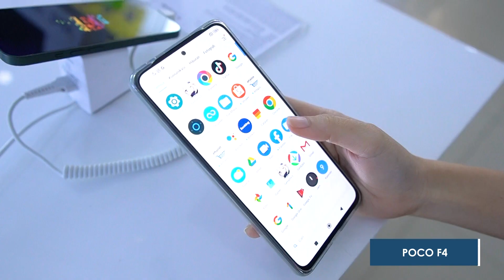REKOMENDASI HP 5G DESEMBER 2022